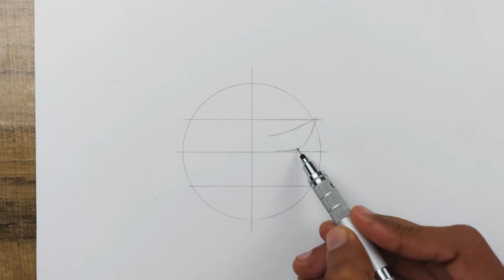How To Draw Shinra Kusakabe with Ease! | Fire Force | ss_art1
Material used: 0.5 mono mechanical pencil, A3 size ivory paper, mono plastic eraser, artistic eraser and paper stumps